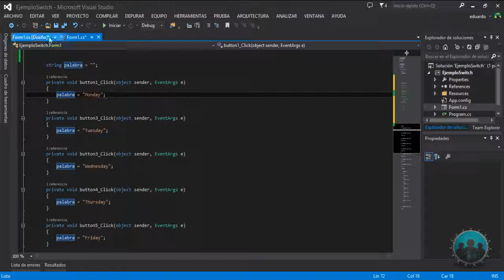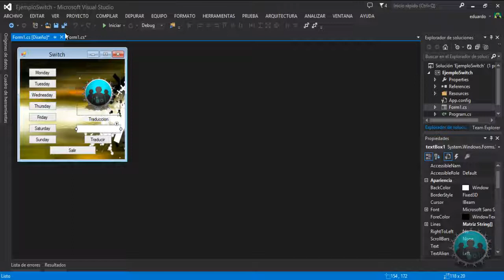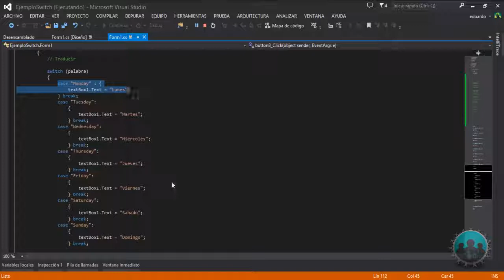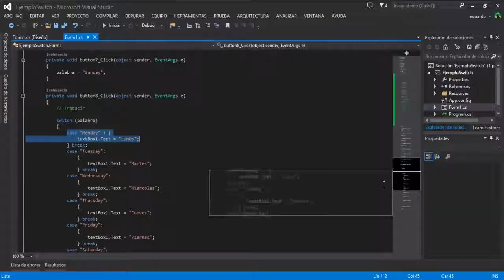Instrucción de Control SWITCH | Curso de C# - 07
Explicación y ejemplo del SWITCH

La instrucción switch es una instrucción de control que selecciona una sección switch para ejecutarla desde una lista de candidatos.
Cada  switch contiene una o más etiquetas case seguidas de una o más instrucciones

🚩🚩CUPONES🚩🚩
2 Meses gratis: tecnobinaria2M
10% Desc Anual: tecnobinarianual10
Host Wordpress básico muy barato!: tecnobinariaWPbasico